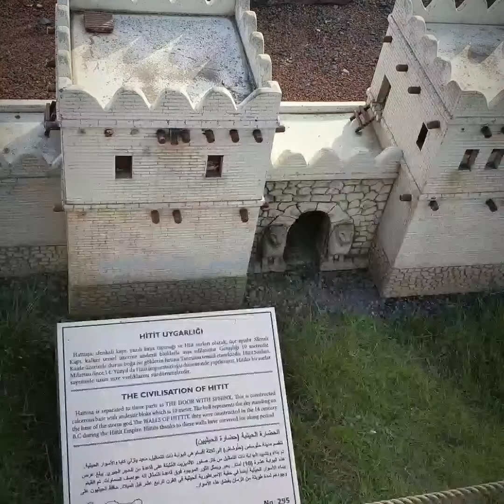ÇOCUKLAR İÇIN / RESIM / FOTOĞRAF CEKMEK İÇİN GÜZELYER / MiNiATÜRK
MINIATURK ISTANBUL ISTANBULDA MİNYATÜR TARIHI ESERLERDEN OLUŞUYOR.ÖZELLIKLE
COCUKLAR SEVER